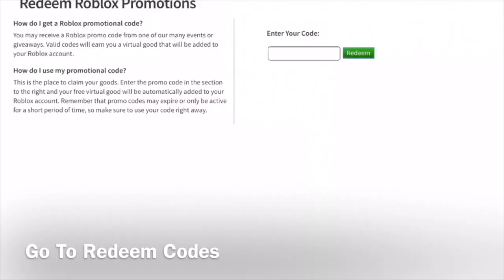[Stranger Things 3 Event Promocode] Mall Outfit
New roblox event promocode

Some kids thought it would make me mad if they disliked the video, so I disabled the like and dislike buttons.